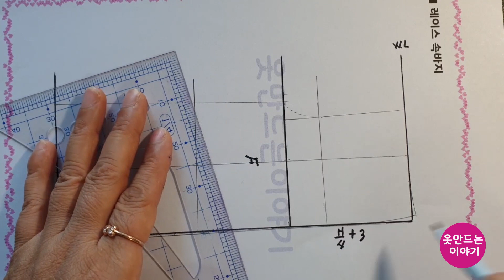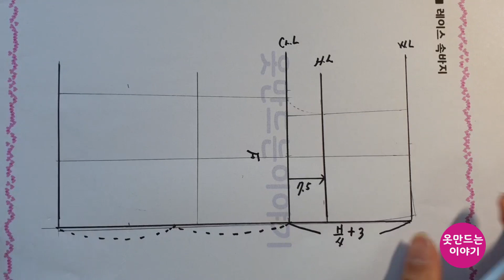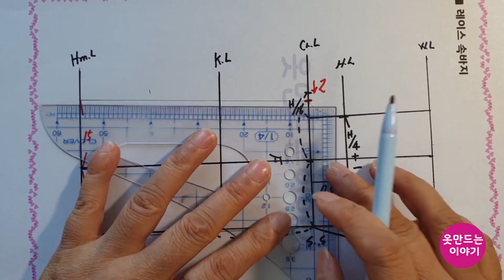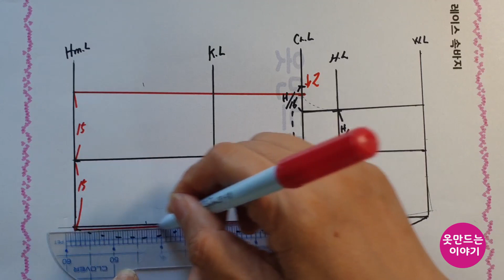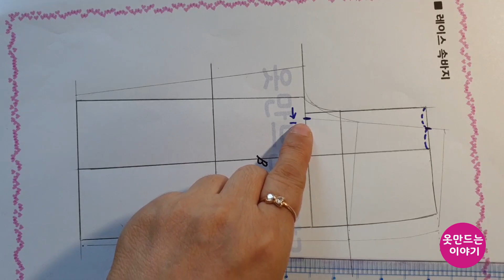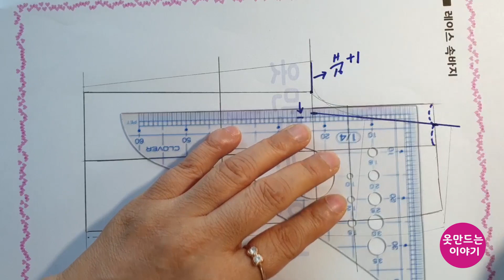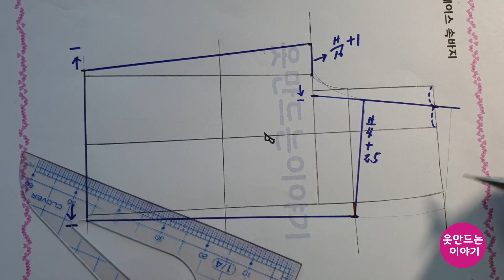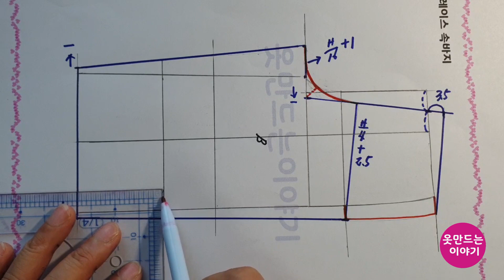레이스속바지패턴설계(앞/뒤)수정됨/예쁜속바지/옷만들기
지난번 레이스 속바지 패턴설계가 흐릿하여 수정한 영상입니다.
밑단이 일반 통바지 보다 넓구요~
입었을 때 치마처럼 보이고 그래도 바지라 편한 디자인입니다.
보통 통바지 느낌을 원하신다면 부지부리를 12~13cm  잡으시면 된답니다.